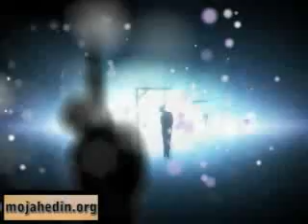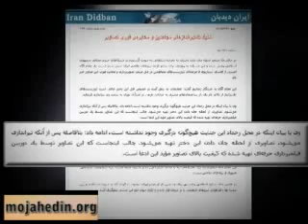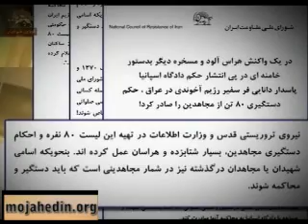سنگ و طلسم (29)